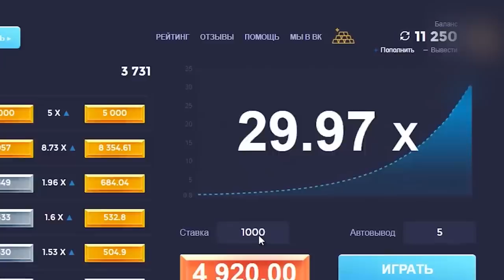Boulevard Depo о Pharaoh, распаде Dead Dynasty, Big Baby Tape, White Punk